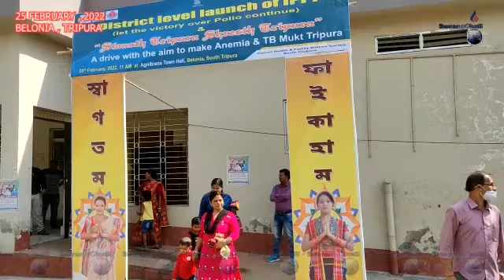ll TB TAI ANEMIA BEMAR KWRWI HASTE SWNAMNA BAGWI PANDA KHAIJAKHA ll